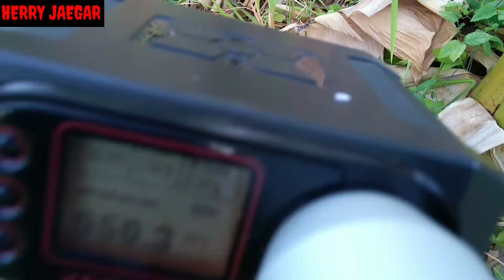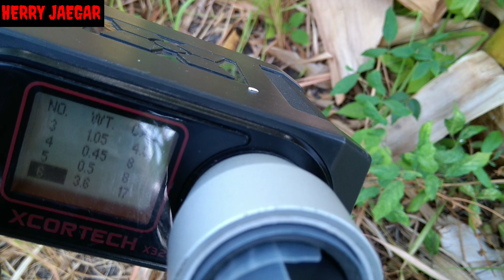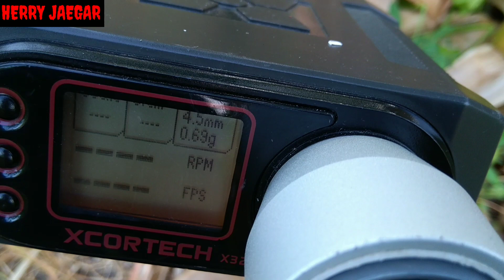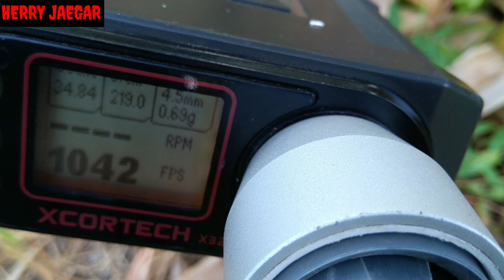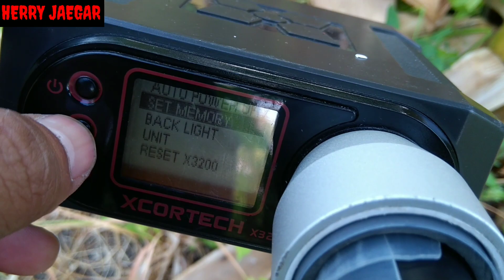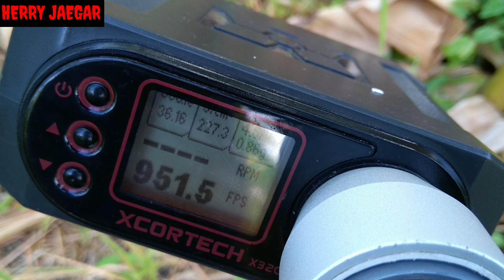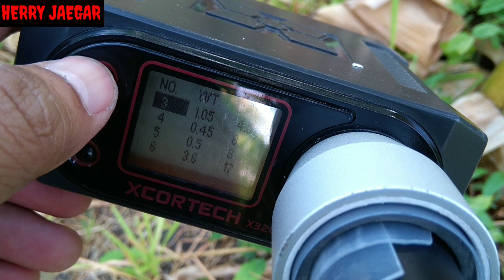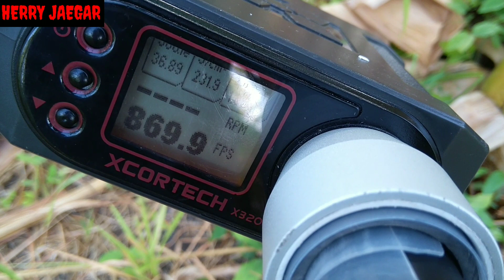MIX ONE GEN 3 || AUFAR B OP 1600 PSI || BM 10.65 GR || RIFLE THUNDER 13.43 GR || JSB BEAST 16.20 GR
ini video pengujian mix one gen 3 dengan menggunakan regulator Aufar B output 1600 psi.. dengan mimis Barracuda match 10.65 gr. Rifle thunder 13.43 gr dan JSB Beast 16,20 gr. yuk simak hasilnya..